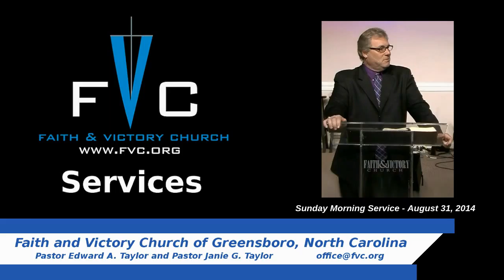(FVC 08/31/14 AM) Are You Listening to the Voice of the Holy Ghost?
Pastor Ed reminds us to be led by the Holy Spirit rather than relying on your own talents and abilities. Moses saw himself as an important man, having been raised in Pharaoh's house, but he learned humility and trust in God!